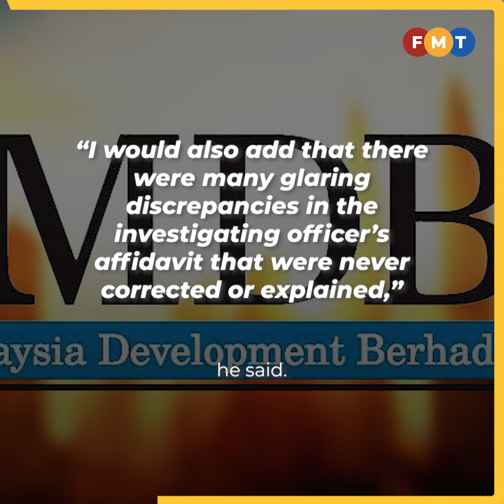High Court rejects govt’s bid to forfeit Jho Low’s family’s RM15mil Penang bungalow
The government has failed in its bid to take control of a bungalow belonging to the family of fugitive financier Low Taek Jho, or Jho Low.